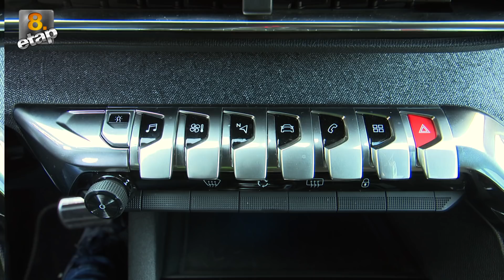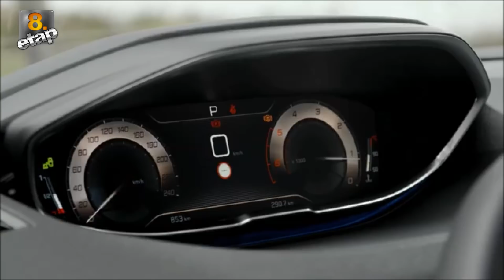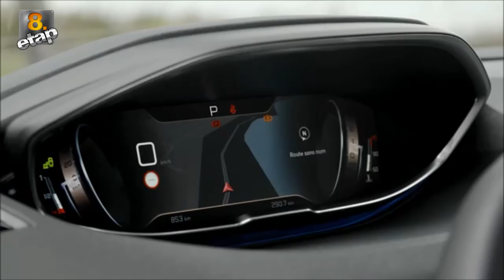2018 PEUGEOT 5008 Test Sürüşü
Peugeot'un 7 koltuklu SUV modelinin direksiyonuna geçtik.